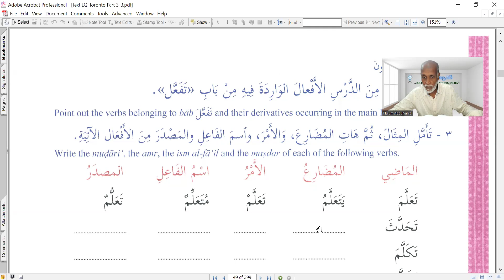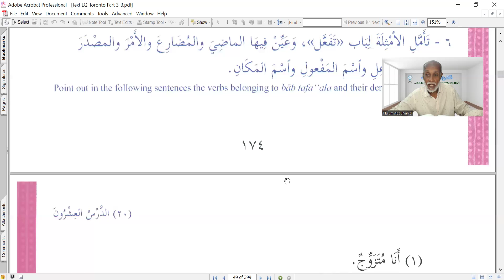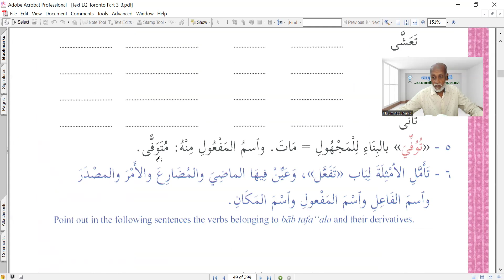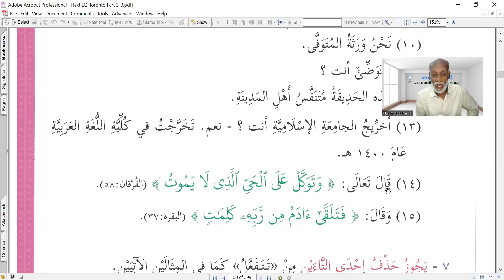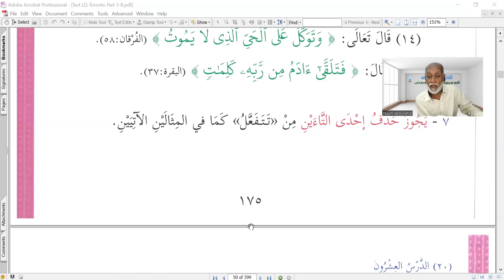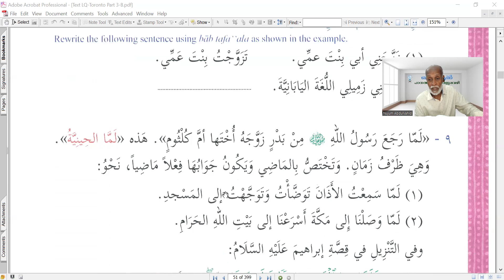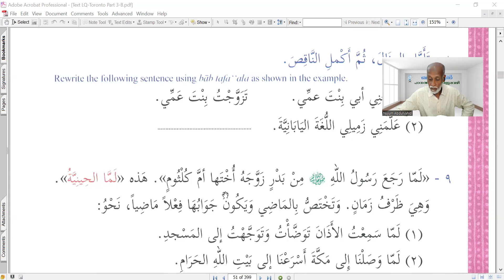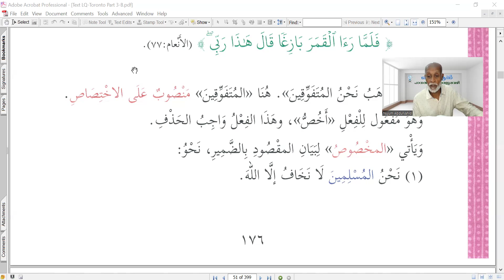S70 CCA B2 SEM 3 Unit 20C